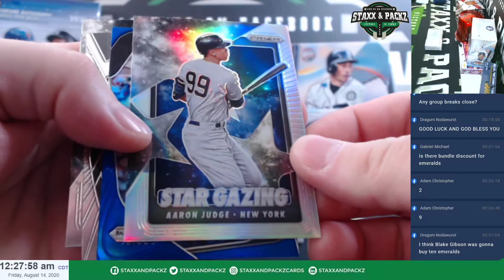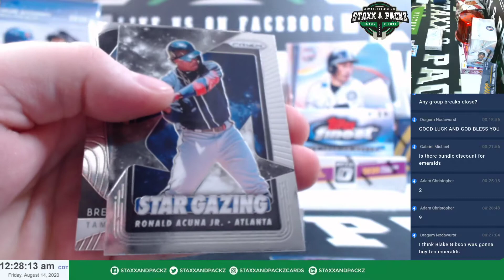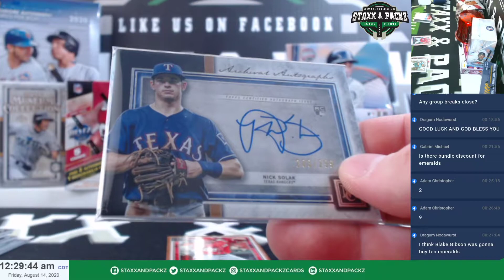2020 Museum Mini and 1 2020 Prizm Baseball Pack for Adam G Staxx and Packz LLC